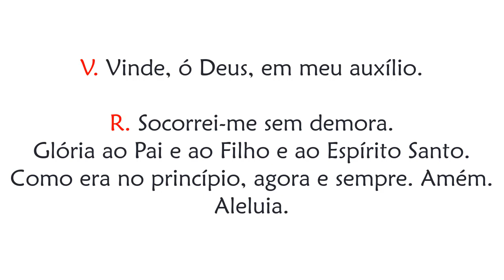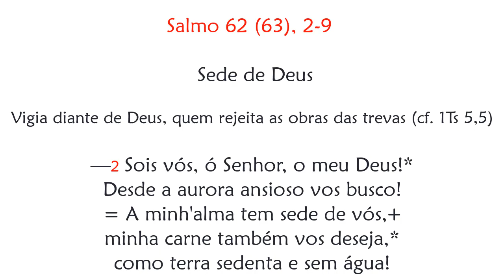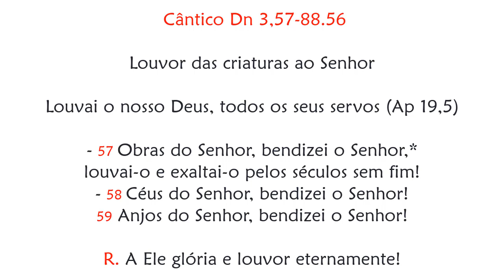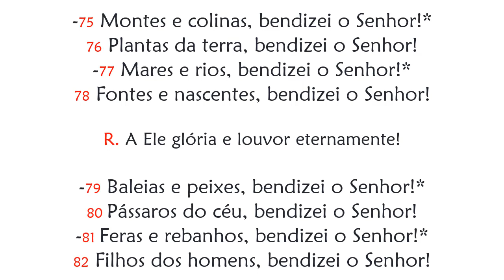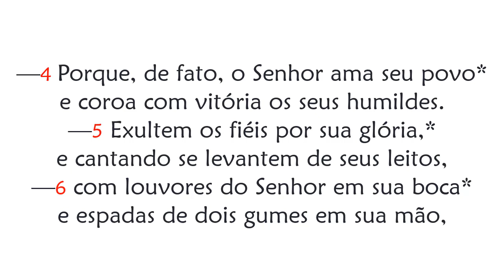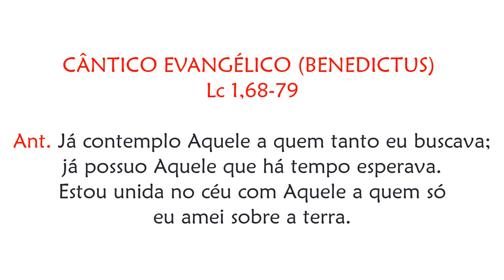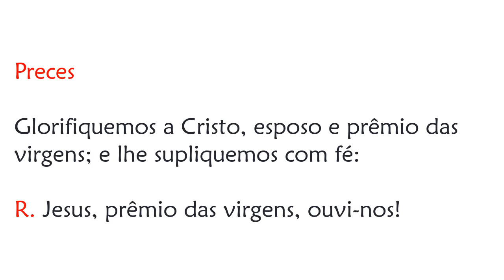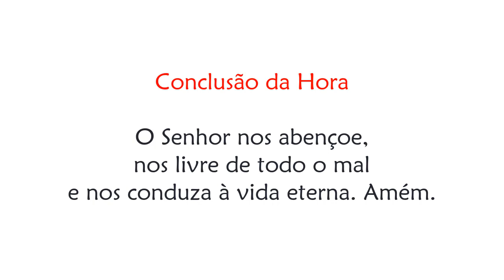Laudes da Memória de Santa Inês, virgem e mártir